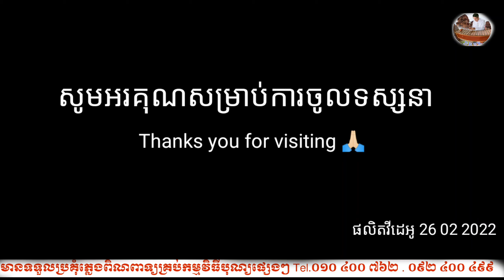បទ: ត្រពាំងពាយ / Cambodia pin peat orchestra 🇰🇭🎵/ khmer orchestra / DARA SARIN